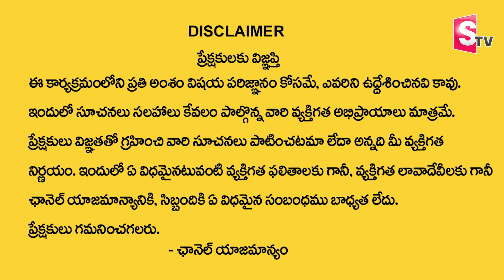Arihant Raaj : పీడకలలు అసలు ఎందుకు వస్తాయి ? | Bad Dreams Remedies | SumanTV Devotional